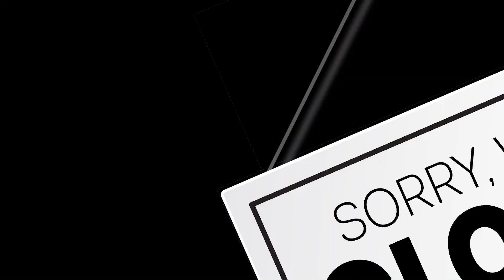SME Business Day - June 27th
June 27th marked International SME; a day to celebrate and applaud the incredible contributions Micro, Small and Medium sized Enterprises make to the global economy. Are you aware of how much impact they have?